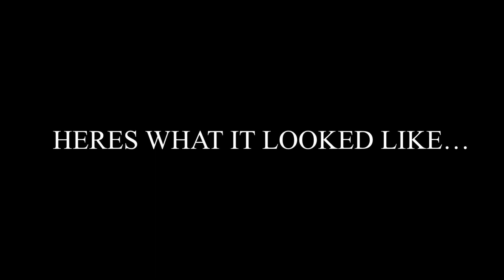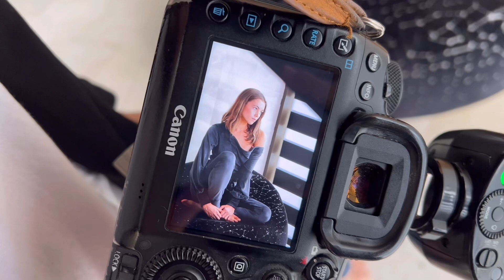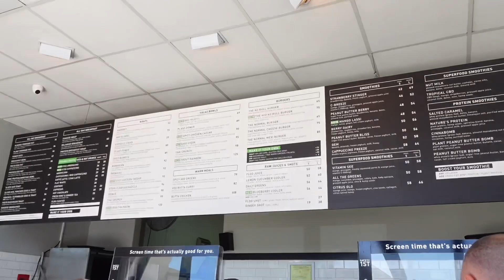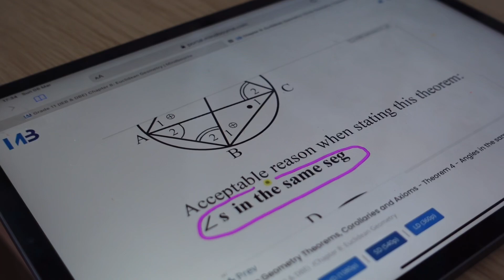“Prom” grwm and model shoots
Quite a busy one this weekend. Lots of love to everyone who featured xx